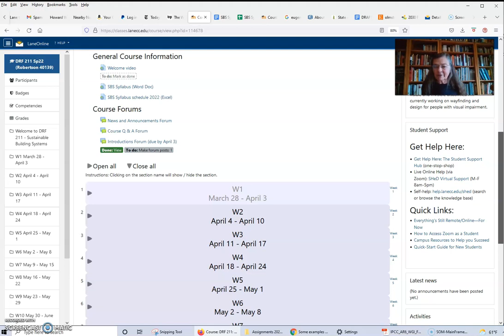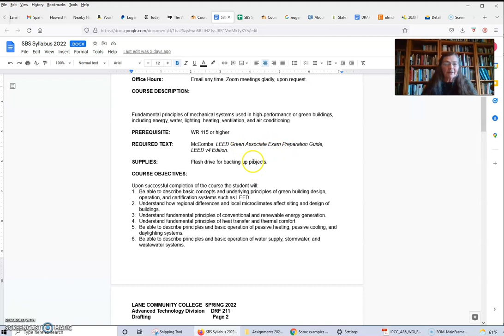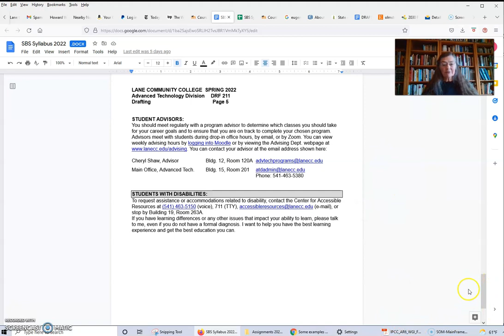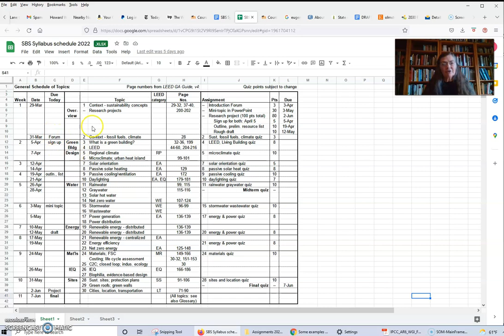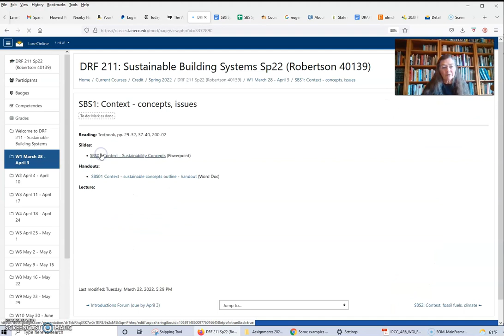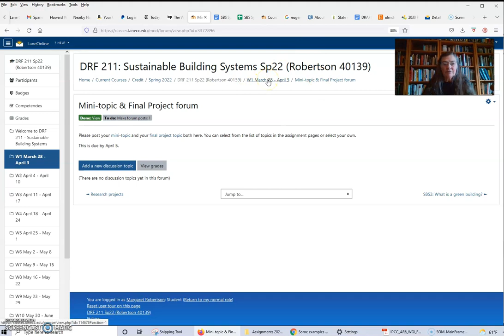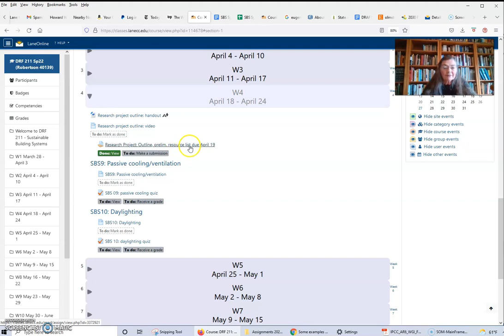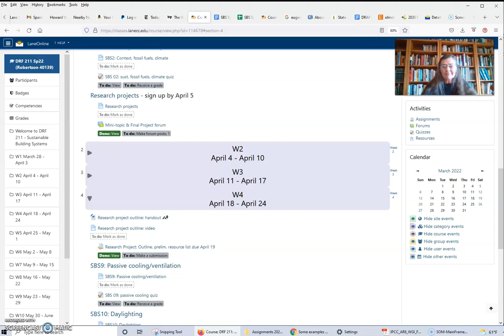SBS Welcome video